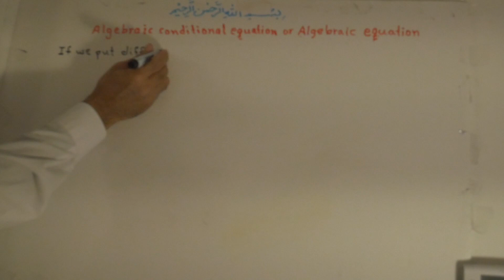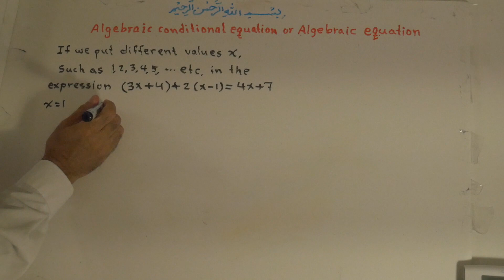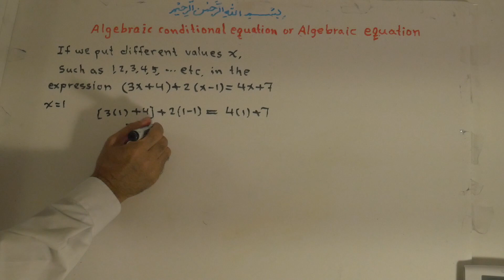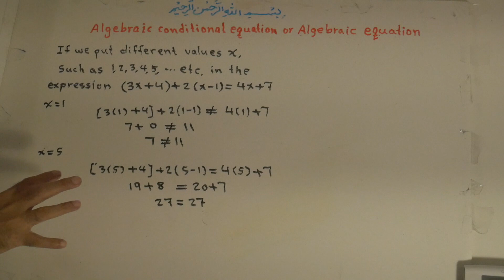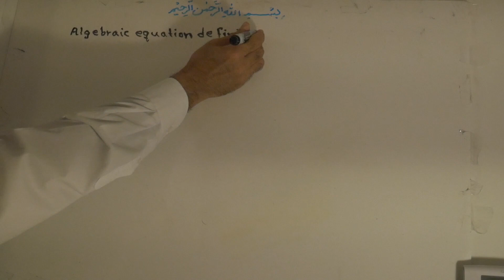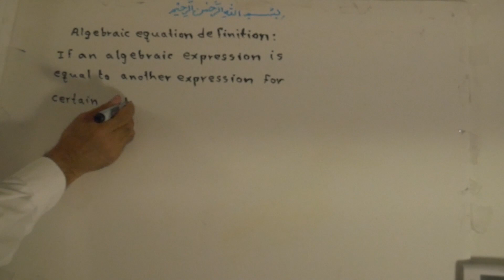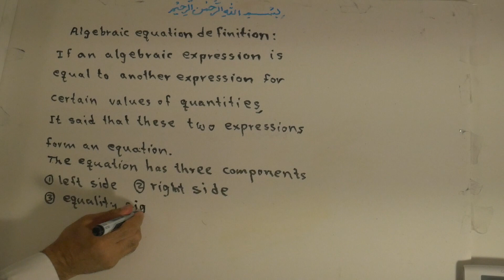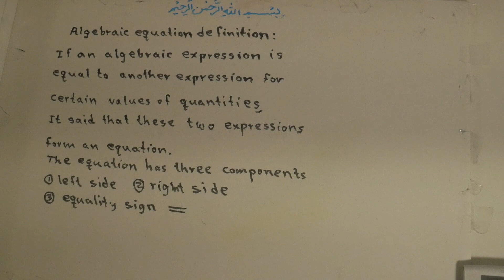141E. ALGEBRAIC CONDITIONAL EQUATION OR ALGEBRAIC EQUATION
Tutorial on Algebraic equation, fractions Identities and Factorization, Fractions!